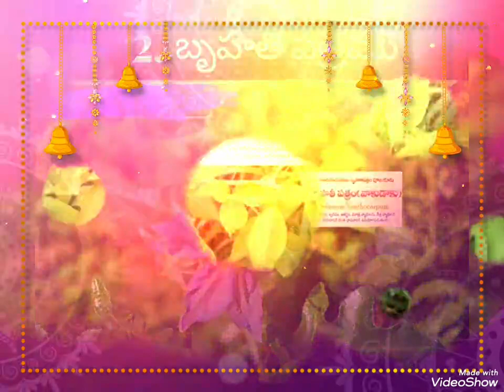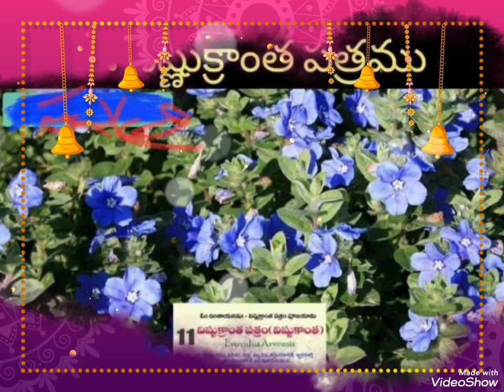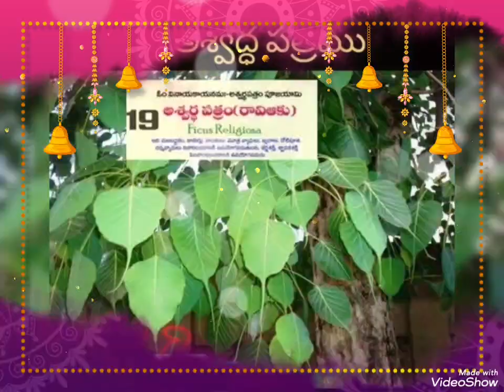పత్రి 21 రకములు ఆయుర్వేదాంశాలు.